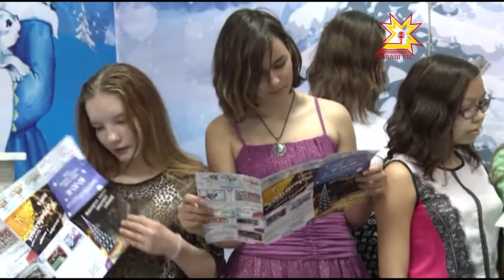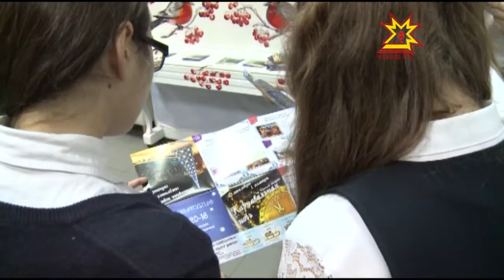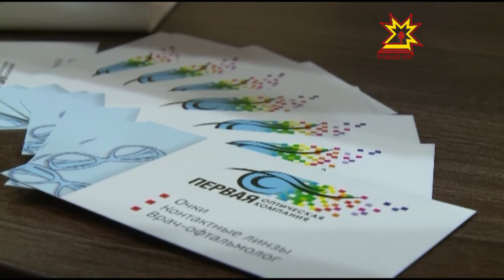Республика 24 12 2015 на русском языке Вечерний выпуск